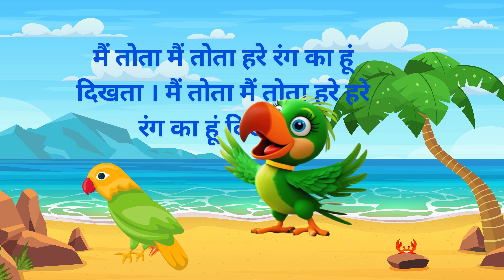Mai Tota story Baby Songs || Hindi Rhymes